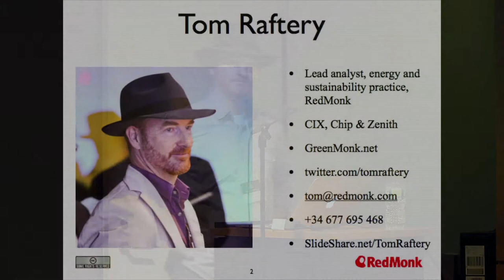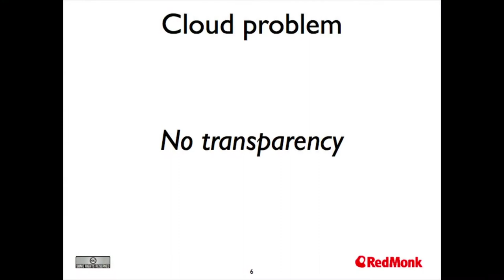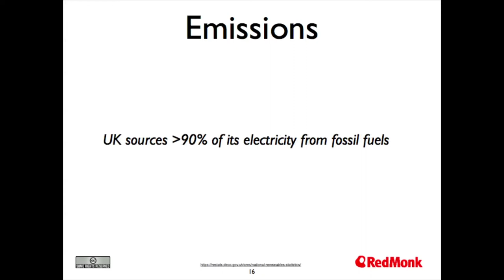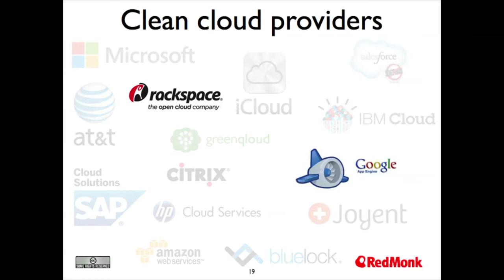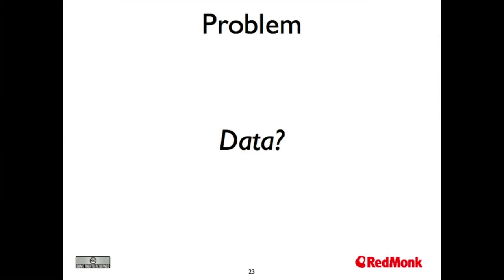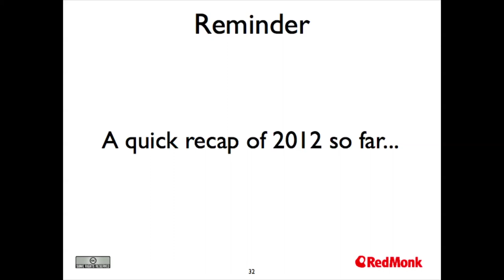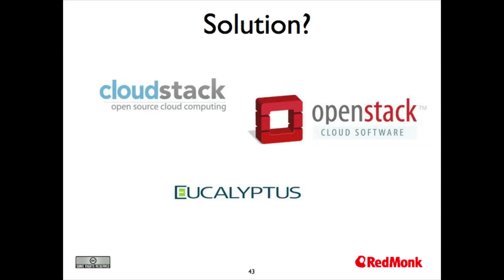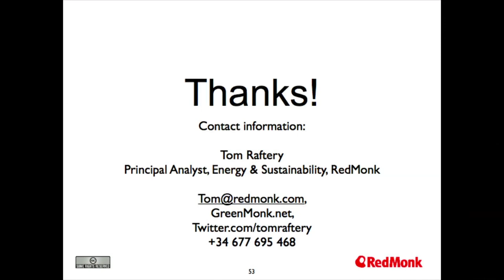Can we hack open source cloud platforms to help reduce emissions? Tom Raftery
Can we hack open source cloud platforms to help reduce emissions? Tom Raftery's presentation at Monktoberfest 2012